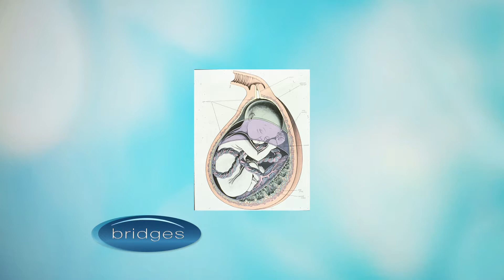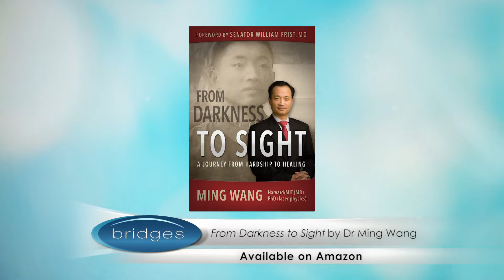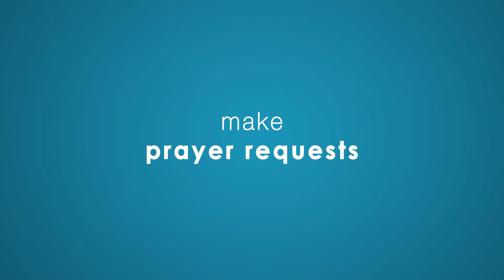"From Darkness to Sight": Dr. Ming Wang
World-renowned laser eye surgeon Dr. Ming Wang shares about his biography, "From Darkness to Sight" and his travails as a young person growing up in communist China.